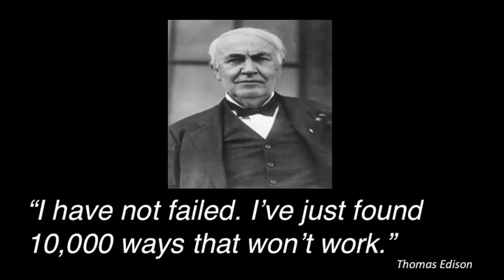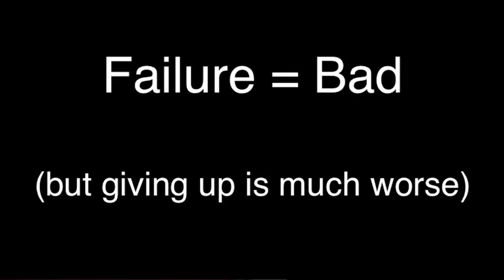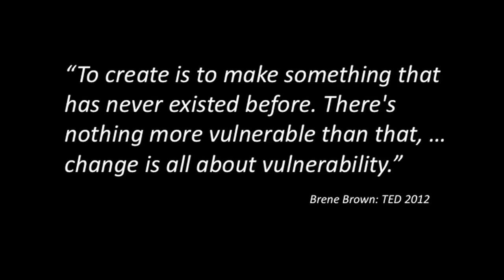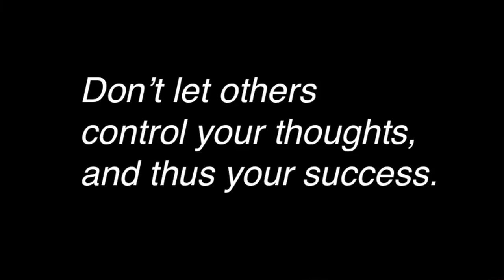Courage to Fail: Richard Sudek at TEDxChapmanU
Entrepreneur Richard Sudek discuses the fear of failure and its many benefits. He teaches us to embrace and learn from failure and its many forms.

Sudek is the Director of the Leatherby Center for Entrepreneurship and Business Ethics at Chapman University. He is also an active angel investor and Chairman Emeritus of Tech Coast Angels.